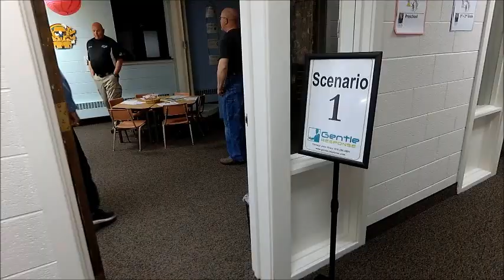De-escalation Training seminar with church staff and volunteers, Holland, MI, May 2019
De-escalation Training seminar May 2019 -  My team and I had the opportunity to conduct a de-escalation training seminar for church personnel in Michigan.

Founded in 2016, Gentle Response is NOT just another lecture presentation, and I do not do scenarios in front of the class or as a class exercise. Those situations just dissolve into nervous giggles and performance anxiety.

I created a training program specifically designed to give someone the opportunity to develop stress inoculation, muscle memory, self-confidence, and confidence in other co-workers and teammates.
Where other organizations and companies can brag about decades of teaching experience, my team and I come with a combined hundred years of actual experience in dealing with very volatile situations.

Students get real-time feedback after their scenarios on what was done right and what can be tweaked and done differently next time. You do not and will not get that benefit from just sitting through a lecture or watching a training video.

My team and I travel and conduct Conflict De-escalation Training seminars around the country.
Contact me for more information on how my team and I can help you and your staff better prepare to deal with a very difficult person in a stressful situation, and prevent a volatile situation from becoming a violent critical incident.